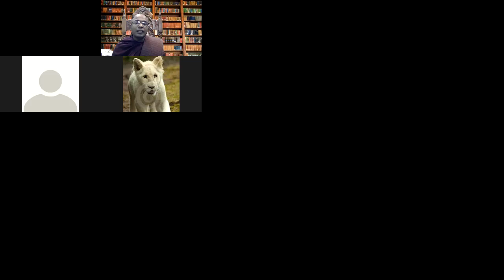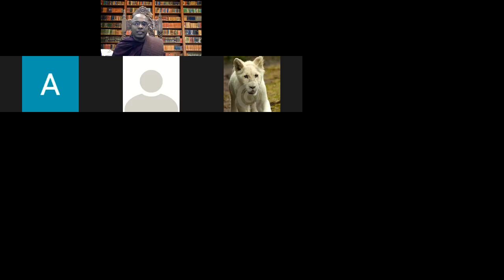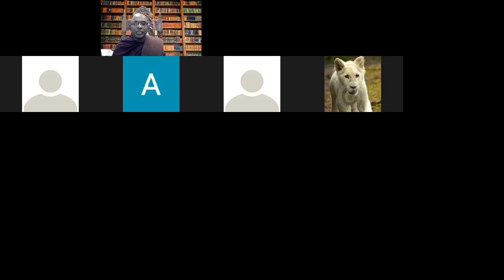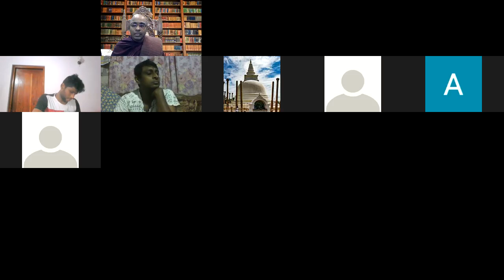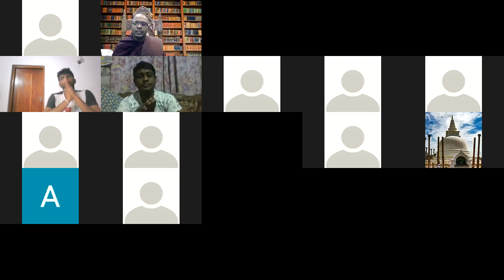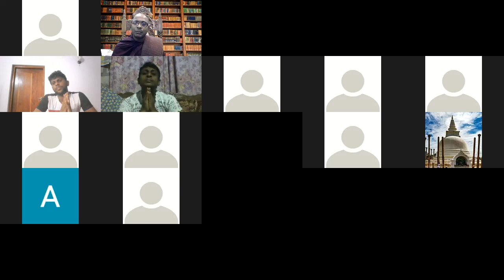Zoom අභිධර්මය පන්තිය 64 - Ven. Thapowanaye Rathana Thero